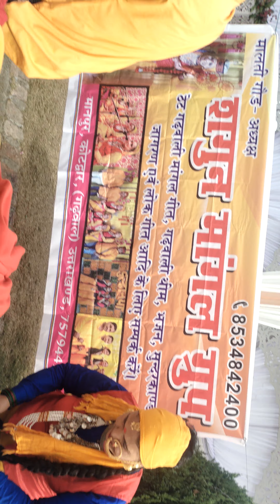January 29, 2023